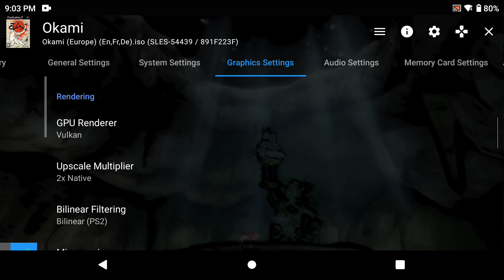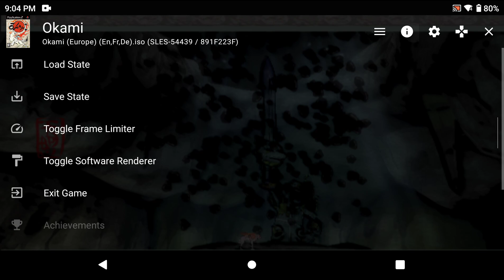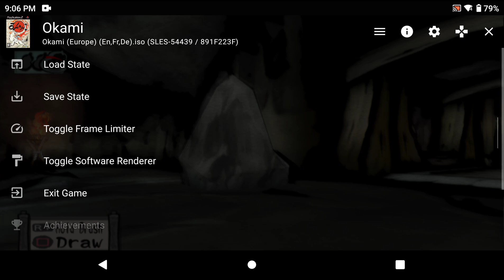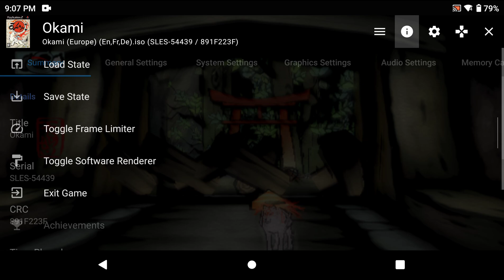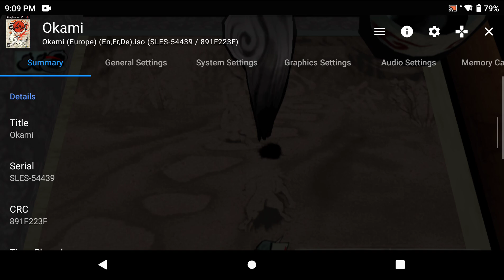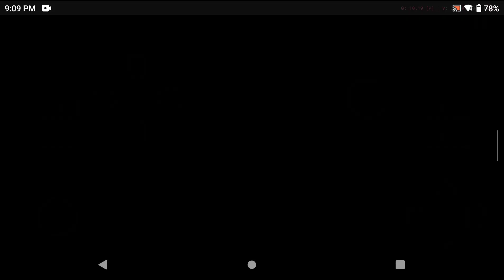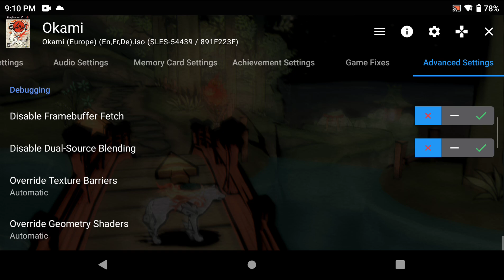Ayn Odin Pro - AetherSX2 - Okami (Settings in video & description)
When using the brush, I had to change from Vulkan to Software, with the subsequent lost of speed, because the game didn't seem to recognize my actions.